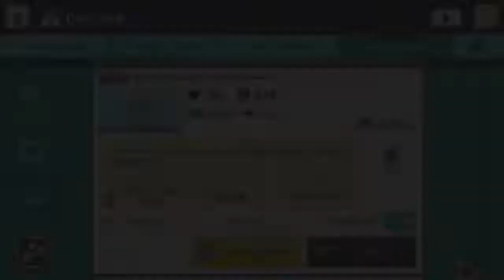The Most EMOTIONAL Super Mario Maker 2 Episode (Day 2)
Stay Conneted!